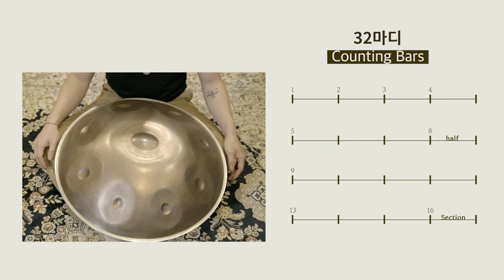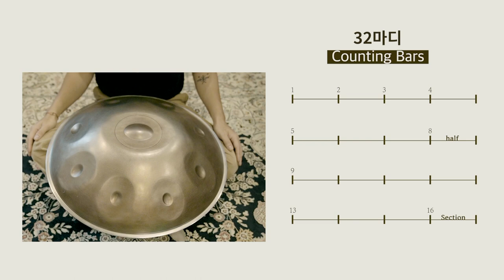마디 수 세기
마디 수를 셀 줄 알아야, 마디 수를 세지 않고도 자유롭게 연주할 수 있는 단계로 나아갈 수 있습니다.
평소에 즐겨듣는 음악과 연주를 마디 수 세며 한번 감상 해보세요 :)